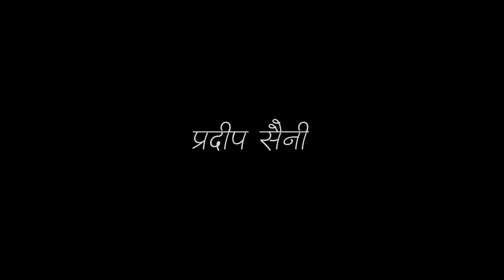प्रदीप सैनी/Pradeep Saini/Literaria 2021/Neelamber/Hindi Kavita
नीलांबर द्वारा आयोजित लिटरेरिया 2021 में कविता पाठ करते हुए प्रदीप सैनी।